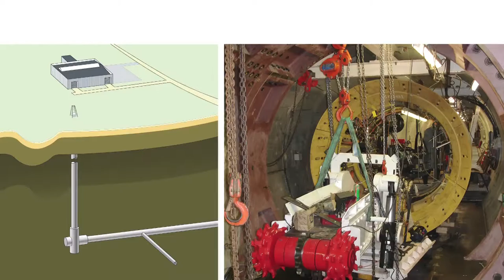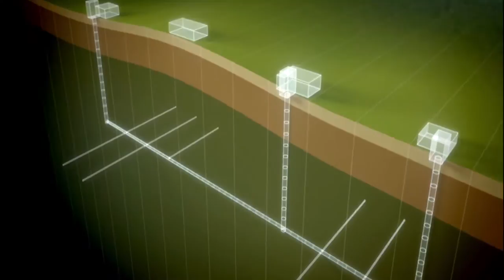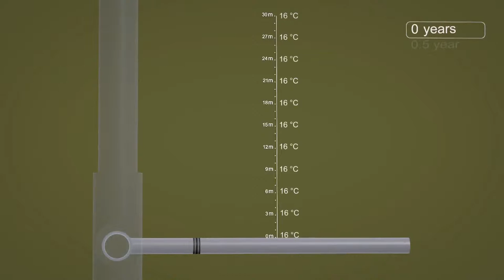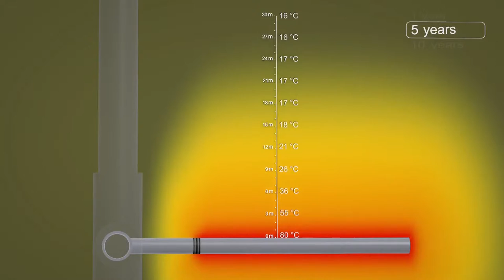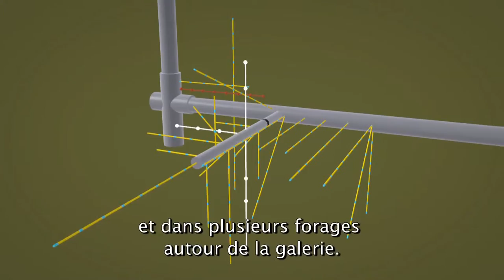PRACLAY expérience de chauffe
PRACLAY, l’expérience de chauffe à taille réelle dans l’Argile de Boom, installée au cœur du laboratoire souterrain HADES à Mol, est sur les rails pour dix ans. Le 20 mars 2015, un évènement a été organisé en présence des ministres Marie-Christine Marghem et Kris Peeters pour célébrer officiellement le lancement de l’expérience. Le 19 août 2015, après neuf mois de chauffe, la température au contact entre le béton de la galerie et l’argile a atteint 80°C, la température de référence pour toute la durée de l’expérience. L’expérience PRACLAY, conduite par le GIE EURIDICE, avance selon les attentes.